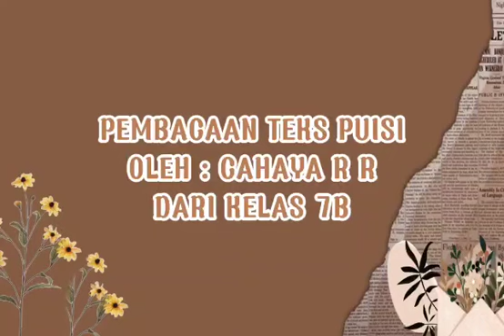Cahaya 7B Sajak Sunda